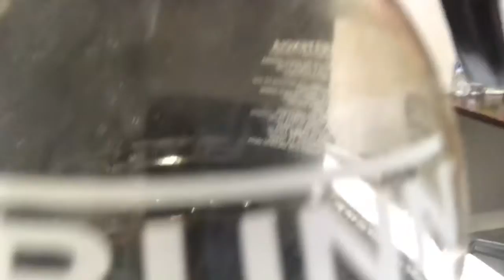SANTOPOLIS EL BARISTA EP 21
The barista is back